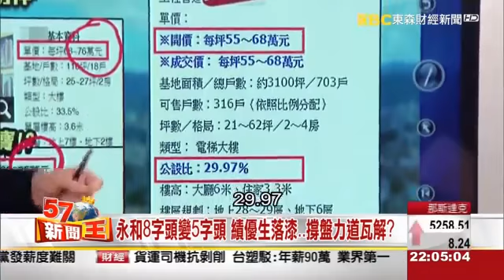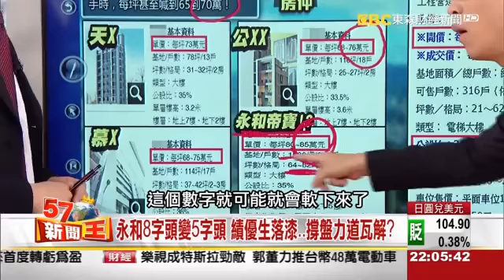【東森財經新聞｜57新聞王】《勝開大地》永和精華區 新地標誕生 🎉 驚喜價大公開 20161029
雨遮不登記不計價
公設比低・得評率高
勝開大地 一次滿足你所有想像
精華區域 河岸景觀 生活機能A++